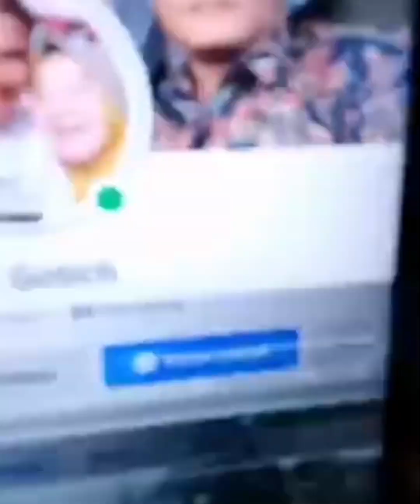Puluhan Kendaraan Terjebak Lumpur,Dampak Banjir dan Longsor di Padang Sumbar//9-3-2024